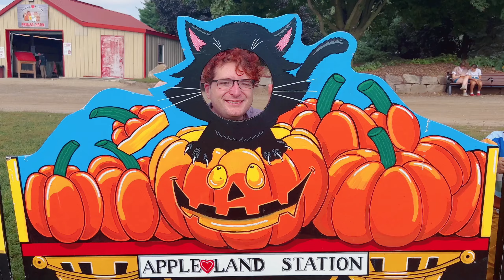Keseruan pertama kali Keenan panen Apel bareng teman baru 🥰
Lokasi di Apple Land station, Thorndale, Ontario Canada
sekitar 15 menitan driving dari rumah 🍎🍏 deket banget!
Keenan make friends better than his parents 🤣